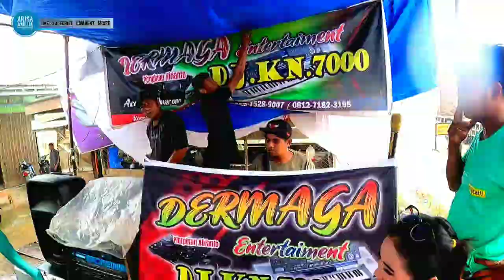ACARA RESEPSI PERNIKAHAN WULAN ARI DI KEDIAMAN MEMPELAI WANITA SIMP 4 PANDAN AIR KEC PERANAP 2024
assalamualaikum warahmatullahi wabarakatu di kesempatan Vidio saya hari ini saya lagi menghadiri pesta pernikahan resepsi wulan Ari  di kediaman mempelai wanita yang mana acara ini di selenggarakan di simp -pandan air kec peranap 2024 mohon do'a restu semoga menjadi keluarga sakinah mawadah dan warohmah amin